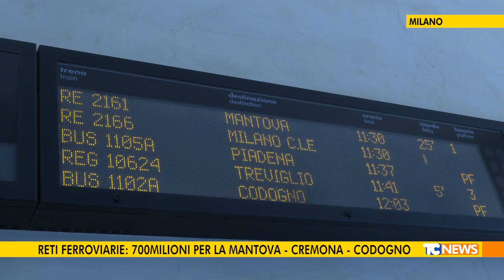Reti ferroviarie: 700milioni per la Mantova - Cremona - Codogno